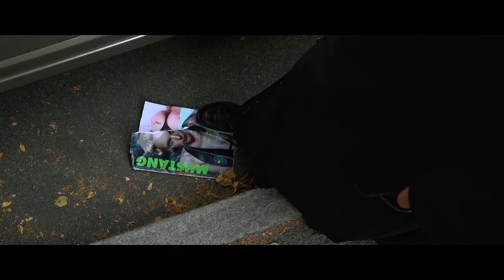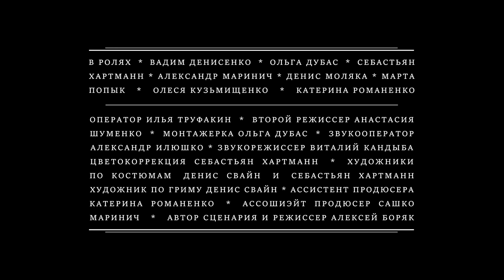Deal | Short Film | 2021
Written and directed by Oleksii Boriak
Cinematography: Eli Trufakin
Assistant Director: Anastasia Shumenko
Editor: Olga Dubas
Color Correction: Sebastian Hartmann
Producer Assistant: Kateryna Romanenko
Sound Design: Vitaliy Kandyba
Makeup and Costume Artists: Sebastian Hartmann and Denis Swine

Music Licensor Music Vine Limited
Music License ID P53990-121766